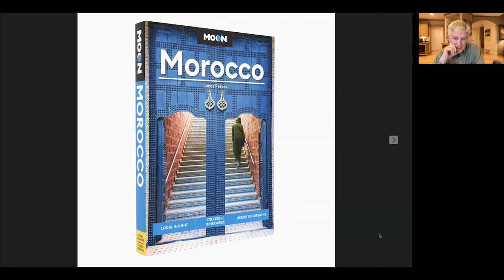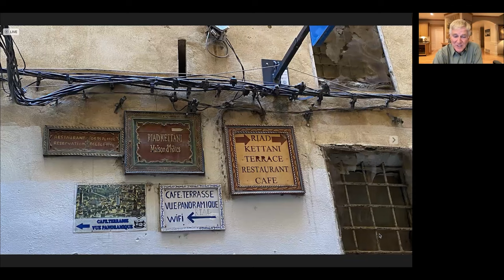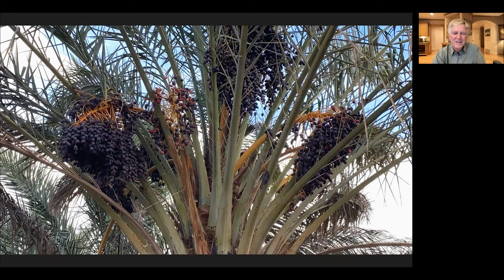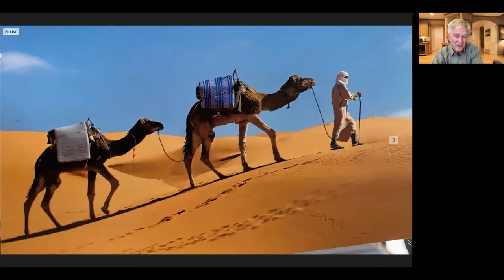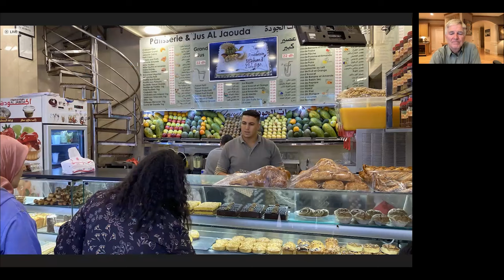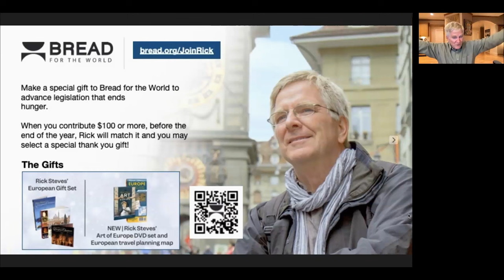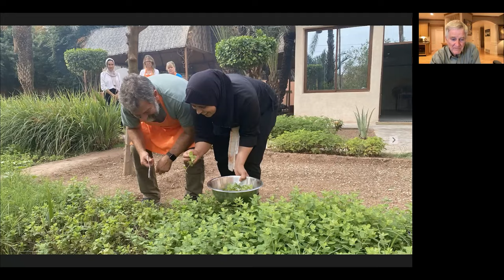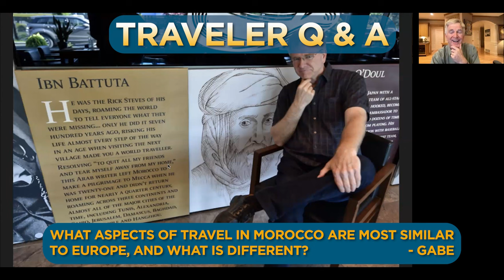Rick’s Moroccan Vacation Trip Report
Enjoy our live Monday Night Travel party with this video recorded on November 13, 2023.

Rick just spent a dozen thrilling days in Morocco — and even though he was on an actual vacation, he couldn't resist taking lots of notes! He's excited to share an enticing look at Rabat, Meknes, Fes, the Atlas Mountains, Marrakesh, and the popular destinations in the Sahara Desert — where the next stop is, literally, Timbuktu. From horribly fragrant leather souks to sleeping under the stars in the Sahara to evocative Roman ruins to the thriving markets in the ultimate medina, Rick will celebrate the best of Morocco. For anyone wondering about travel in "post-earthquake Morocco" and what sights, experiences, and taste treats a well-planned trip would include, this is the MNT for you.